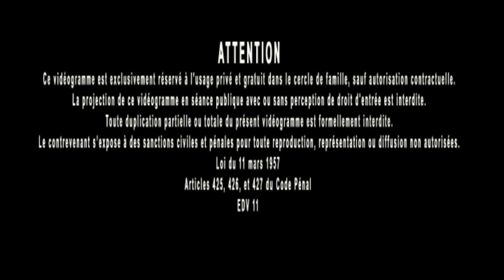Jacques Grimault | Gifle, fixation des idées, anecdote, tripotage évangélique & pandemonium romain